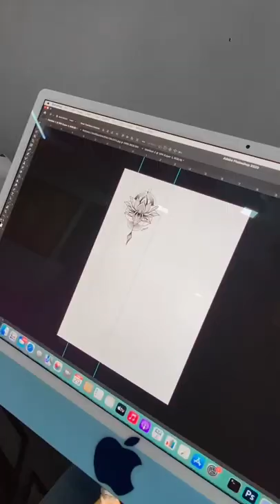COVERUP TATTOO KESA HAI {MANDALA LOTUS TATTOO}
TRENDING VLOG
BHOPAL VLOG
BHOPAL VLOGGER
ARCHANGEL MICHAEL TATTOO
FORE ARM TATTOO
BEST TATTOO STUDIO BHOPAL
ADIYOGI TATTOO
BHOPAL
MADHYA PRADESH
RECREATED TATTOO
COVERUP TATTOO
COVERUP BAND TATTOO
CUSTOM BAND
FINGER TATTOO
FRIENDSHIP TATTOO
BEST TATTOO DESIGN
BHOPAL BLOGGER

JAIPRKASH SHRIVAS
OWNER OF TATTOO NETWORK AND ART STUDIO
plot No. 207, sai baba complex  near Manohar Dairy, Zone-I, Maharana Pratap Nagar, Bhopal, Madhya Pradesh 462011